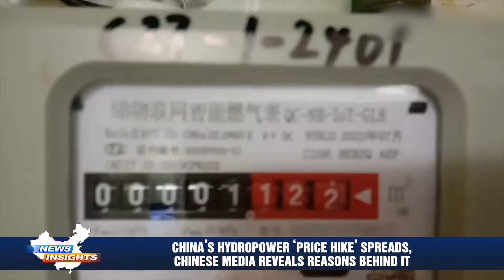China’s hydropower ‘price hike’ spreads, Chinese media reveals reasons behind it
Reports from various parts of China have indicated an increase in gas and high-speed rail prices as well as water and electricity prices. Mainland media analysis suggests that higher-level governments, facing financial constraints and the inability to sell land, seek shared financial burdens. For example, electricity prices in Jiexi County, Guangdong, have doubled from 0.3 yuan/kWh to 0.68 yuan/kWh. This increase has caused dissatisfaction among residents, particularly in villages like Houpu, where families feel financial pressure, especially during the summer when electricity bills are higher.